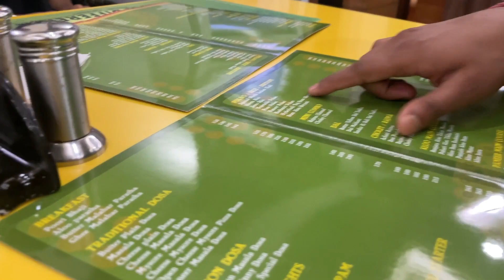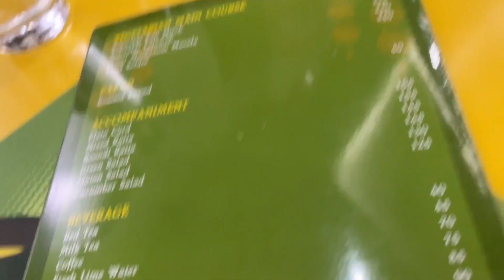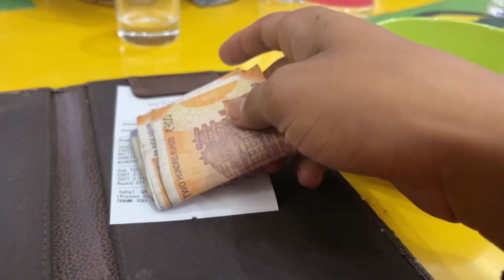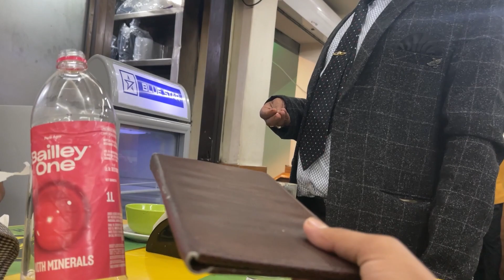Paisa nahi ha hamara pas 🥲 | Durga Puja Special | Jiva Veg